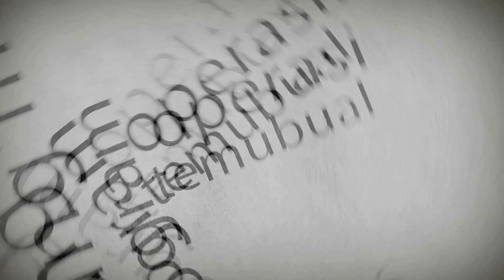Pelaku Rasuah Wajib Dihukum dan Ditekan - Dato Sri Mohd Shukri Abdull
Pelaku Rasuah Wajib Dihukum dan Ditekan, komen Timbalan Ketua Pesuruhjaya (Operasi) SPRM, Dato Sri MOhd Shukri Abdull ketika ditemubual oleh Penyampai Radio MACCfm